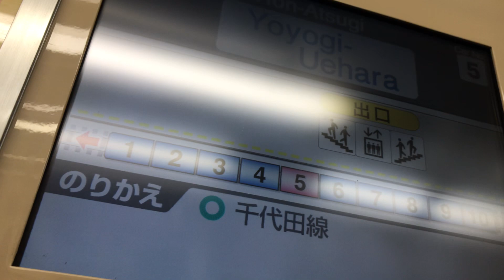Odakyu train 2023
Explore the enchanting journey aboard the Odakyu train in 2023! Immerse yourself in scenic views, seamless travel, and unforgettable experiences. Watch now for a virtual ride through the beauty of Odakyu. 🚄✨ onepiece 日本 #2023